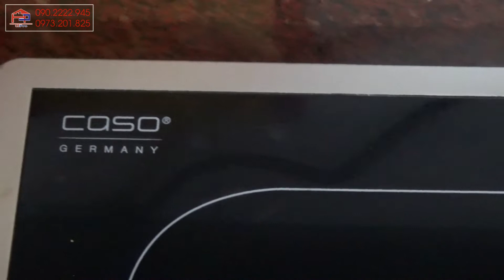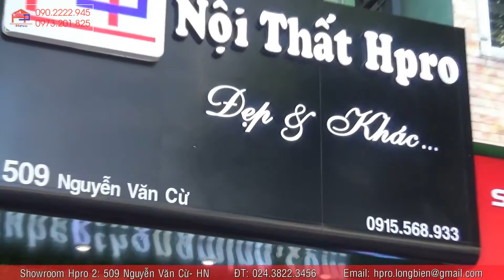Mẫu tủ bếp tủ bếp khung inox cánh gỗ xoan đào bền đẹp tại Nội thất Hpro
Bạn đang tìm kiếm một bộ tủ bếp có độ bền đẹp cao, chống mối mọt tấn công trong suốt quá trình sử dụng? Vậy thì tủ bếp khung inox cánh gỗ xoan đào sẽ là lựa chọn hoàn hảo nhất dành cho bạn.
Cùng chiêm ngưỡng bộ tủ bếp gỗ xoan đào với khung thùng bằng inox 304 được Hpro thiết kế và thi công lắp đặt cho nhà anh Đức - Mỹ Đình.
+++ Tham khảo thêm 999 mẫu tủ bếp gỗ xoan đào đẹp thiết kế đa dạng về kiểu dáng, tiện nghi tại Hpro
+++ Bộ sưu tập 60 mẫu tủ bếp đẹp nhất từ thiết kế 3D cho đến ảnh thực tế sẽ giúp bạn dễ dàng chọn được thiết kế phù hợp cho gian bếp
Showroom 1:
Showroom 2:
Địa chỉ: 509 Nguyễn Văn Cừ – Long Biên – Hà Nội
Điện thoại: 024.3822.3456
Showroom 3:
Địa chỉ: 123 Đường 25/4 Tp. Hạ Long – Quảng Ninh
Showroom 4:
Địa chỉ: 1328 Hùng Vương Tp. Việt Trì – Phú Thọ
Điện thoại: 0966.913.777